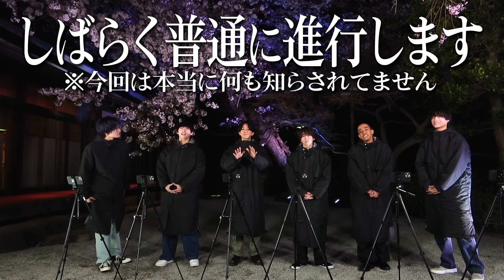Aぇ! group【デートコーデ…ドッキリ】お気に入り私服びしょ濡れ水風船！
どうも～ドッキリと夜桜が大好きなAぇ! groupです!!
いやっ、ドッキリは決して好きではございません。。。
（なんでこうなっているのか…最近のAぇTube、どうなってんねん！）

ということで今回の企画は…「デートコーデ対決‼」
お気に入りの私服で登場したんですけど…またまたでした！
なんで夜桜見ながらドッキリやねん！×２ですわ。
本当の企画は「おしゃれ私服を守れ！気配水風船」だったそうです…(涙)

トゲトゲのついた帽子をかぶって、頭上を回ってくる水風船を避けて、
濡れないようにお気に入りの私服を…守れるわけないやん～～‼

ドッキリやりたいって言いましたけど…二週連続は人間不信になるで。。。
いや、おいしかったから、まぁええか。。。

ボクらのお気に入りのコーディネートもしっかり見てくださいね！

★ 前回のAぇ! group動画も見てね！

★ Aぇ! group 再生リスト【火曜更新】